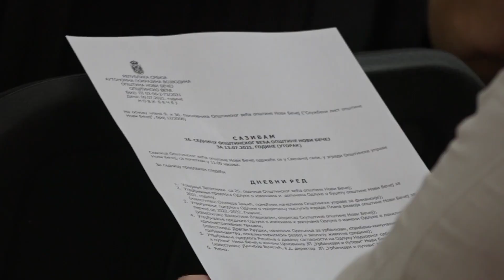Na sednici Opštinskog veća usvojen predlog rebalansa budžeta